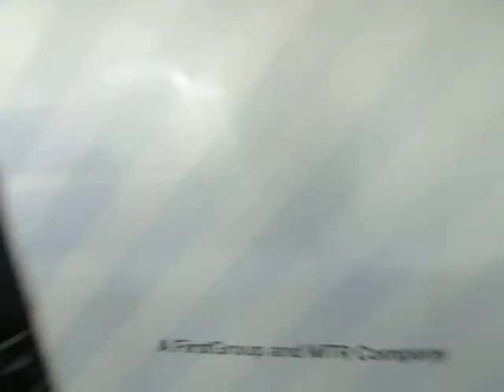A train Ride on South Western Railway Class 158888 from Redbridge to Southampton Central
I was at Redbridge to see LNER A3 no 60103 Flying Scotsman on The Steam Dreams doing it's steam tour to Salisbury. Also I went on this train as I was on route Southampton Central. Also this train was going to Romsey via Southampton Central and Eastleigh.